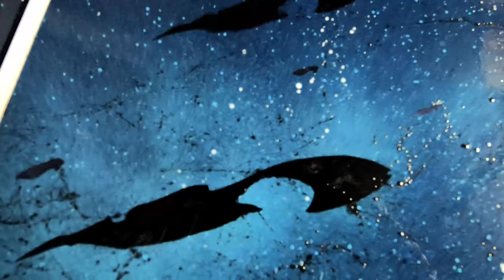HALO - SPRAY PAINT ART XVIII - INSTALLATION 04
Halo Spray Paint Art!

Halo spotlight: Sep 17, 2020  😱🤗

I am THRILLED to be posting this. Halo is a franchise close to my heart. I played it for the first time when I was nine years old.
Im 28 now and I still have nothing but love for it. 🤘

The story and music have always captivated me. I even tried to put as many Halo vibes as I could into the music I made for this video!

This Is one of the spray paint art pieces I wanted to do Since the moment I started spray painting!

Can’t wait to hit mass effect soon!

I sincerely hope you enjoy! if you are a fan of Halo or just a fan of spray paint art!

🎶 Olly olly oxen free 🎶

Other Halo Art  ▶️

The Array (For Martin O’Donnell!)

Marty unboxing his painting!

The ark

Midnight over New Mombasa